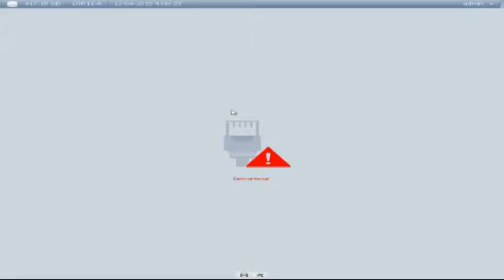VolcanVillarrica - 1h en 2min - 2015-04-12 04:00